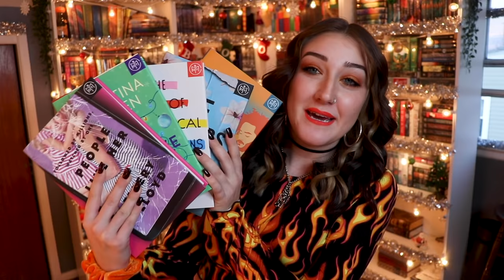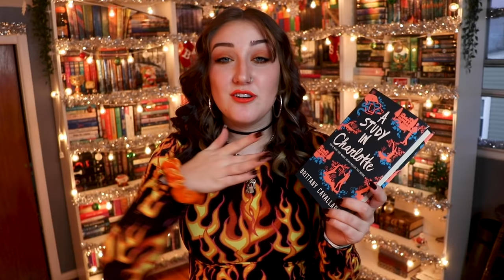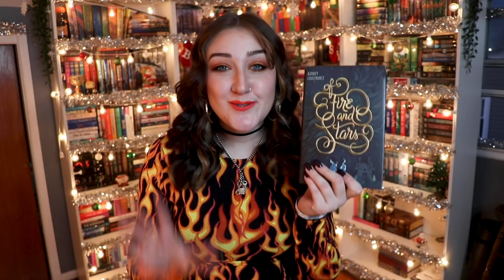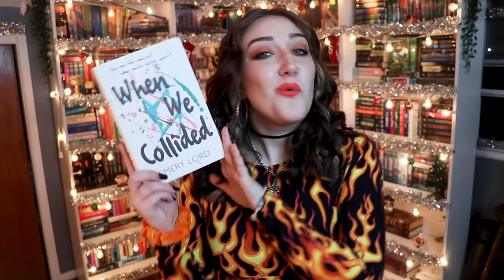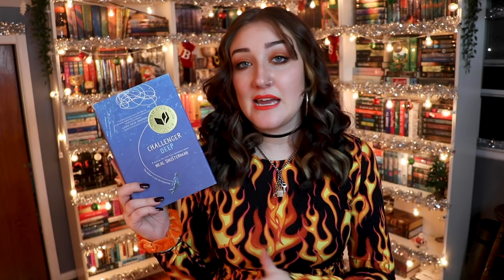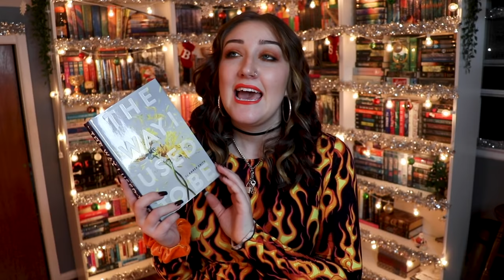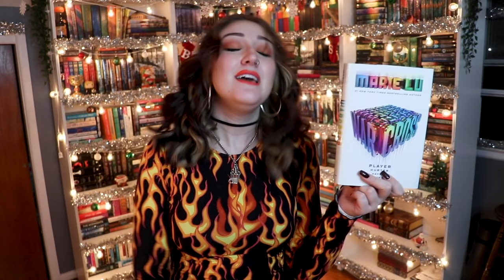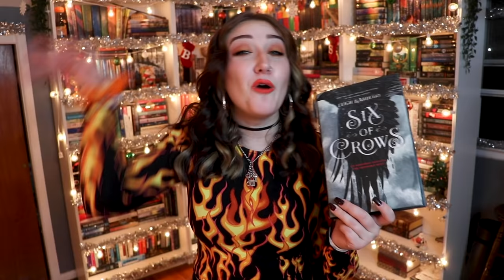BOOKSHELF SCAVENGER HUNT with your prompts!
Thanks so much to Book of the Month for sponsoring this video! Use code BOOKWISH to get your first book for only $5!!
- scavenger hunt prompts -
1. a book you read in one day
2. a book written by three or more authors
3. a book title that is 6 words
4. a book that is between 324 and 387 pages
5. a book you would recommend to your significant other/friend/family member
6. a book with a character who has an animal sidekick
7. an author you’ve met
8. a book with bisexual representation
9. a book that somehow changed your perspective
10. a book with a character who shares a name with your primary school best friend
11. a book title that has all the letters in your first time
12. a book you wished was taught in a high school English class
13. a book that matches your (or a friend’s) nail polish
14. a book that reminds you of your favorite musician/band
15. a book with a moon on the cover
16. a book with a character most like your significant other/friend/family member
17. the oldest book on your shelf
18. a book matching your current outfit
19. good premise, bad execution OR boring premise, good execution
20. a book with a pun in the title
21. a book that starts with “q”
22. a book where characters have to quarantine
23. a Sapphic fantasy
24. a protagonist who is over six feet tall
25. a book gifted to you by a subscriber (or someone else)
26. a book you thought you wouldn’t like but ended up loving
27. a book you threw across the room because you had so many feelings
28. a book you have an unpopular opinion on
29. a book with an unsatisfying ending
30. a book title with all the vowels (bonus points for the “sometimes y”)
31. a book title that starts with “when”

- social media -
tw: @emmmabooks

// Looking to buy books with FREE international shipping?

This video contains:
-book(s) or product(s) I was sent for free by the company in exchange for a feature [  ]
-book(s) or product(s) I was paid by the company in exchange for a feature [ x ]